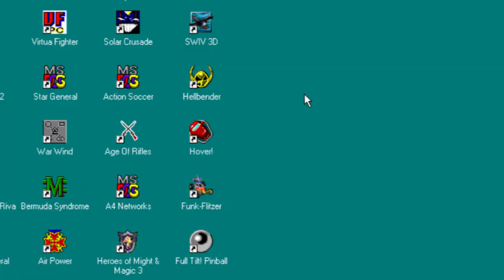Friends of Failure Podcast- E16 Yvonne Caputo, Storytelling & Flying with Dad FULL EPISODE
This week's guest is the amazing storyteller and author, Yvonne Caputo. She takes us through her path to becoming a published author at 72. Her skills learned as an actress, teacher, and psychotherapist prepared her for the task of documenting her father's life as a WWII B-24 navigator. Yvonne's book 'Flying with Dad' tells the story of strengthening a father-daughter bond through getting her father to share stories he had never previously spoke about surrounding his years in the war. The stories shared in this episode range from shocking but funny differences in how things used to be to timeless lessons on intimacy, relationships, and death. Yvonne drops a deep takeaway about failure at the end of this interview that left us reflecting positively over her stories and our own failures.